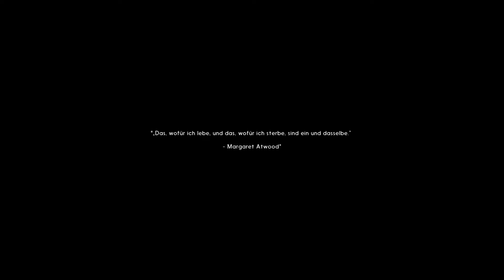Handersatz Grauwolf | The Long Dark | #01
Wenn es euch gefallen hat , lass es mich wissen.

Entwickler: Hinterland Studio Inc.
Publisher: Hinterland Studio Inc.
Veröffentlichung: 22. Sep. 2014